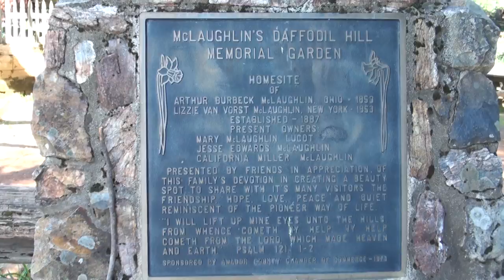🇺🇸 Daffodil Hill • Поле Нарциссов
We found a special place where Daffodils were grown for over 100 years. Daffodil Hill in Northern California. Even in such rural area school bus is regularly driving kids.

Далеко в глубинке калифорнии, мы нашли поле нарциссов. (несмотря что парк был закрыт, мы насладились красотой)
Школьный автобус работает даже здесь.

cool videos:
Often you will see Leo:
Singing
Playing Toys
Playground
Traveling
Drawing
Reading
Just hanging out
and more